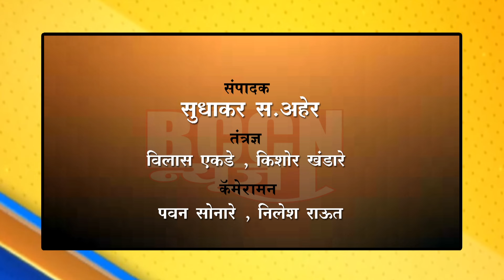buldhana - भव्य सुंदरकांड व भागवत कथेला शहरात सुरवात..